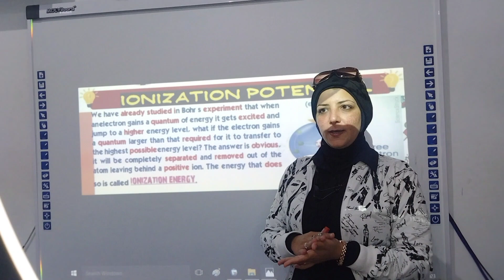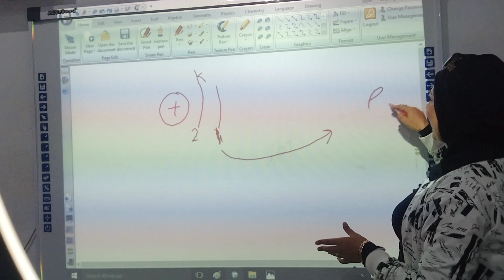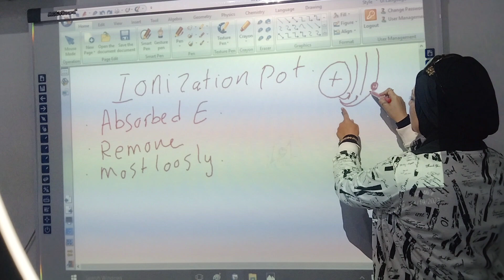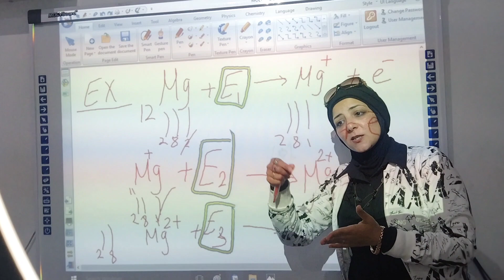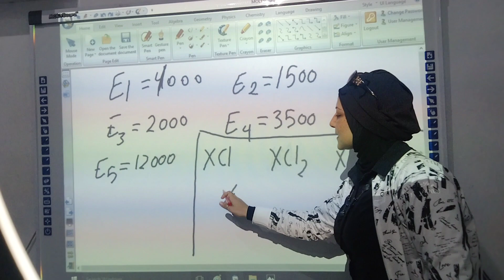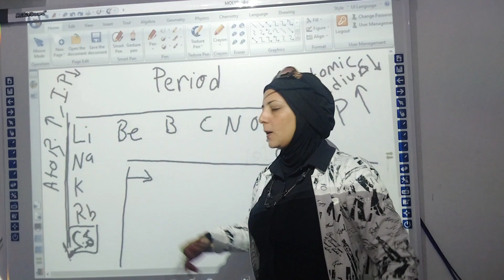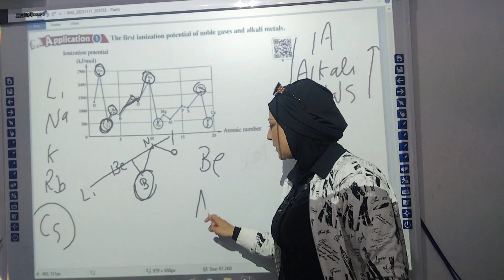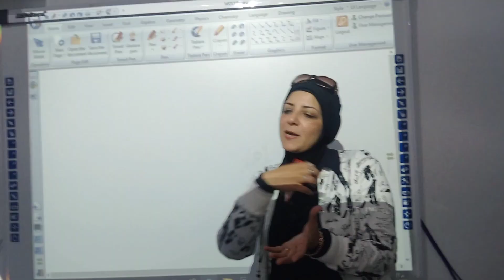Chapter 2. Lesson 2. Ionization potential